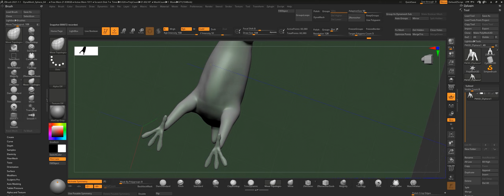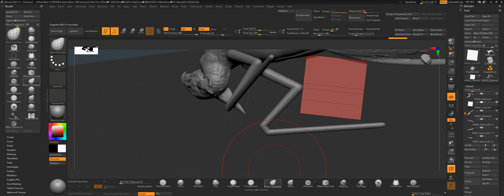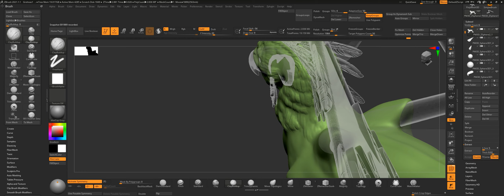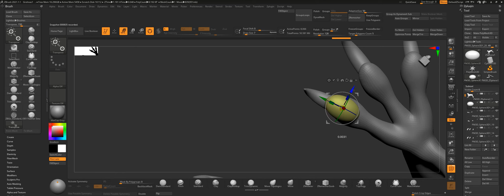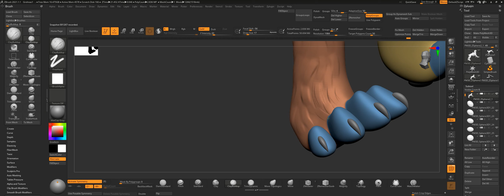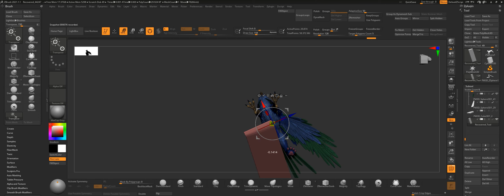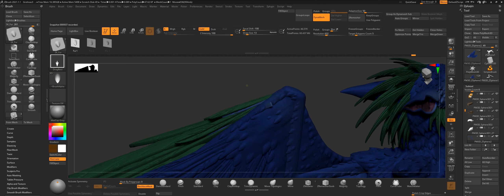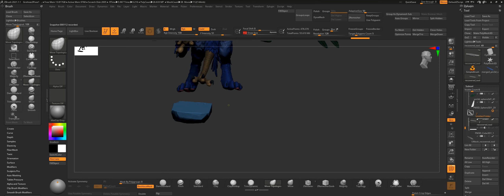Sculpting model for Grohnass